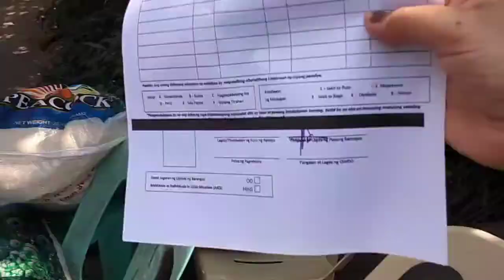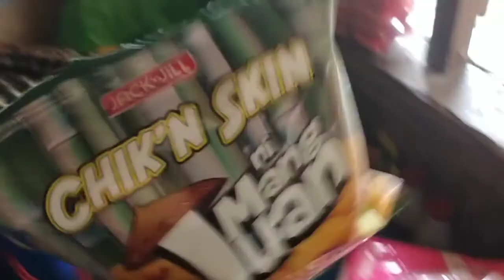BIGAYAN NG BIGAS NA AYUDA SA AMIN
Hi there!
i am Estephanie Dimaano, an aspiring youtuber

My channel is all about: TRAVEL,VLOGS,MUKBANG,andTIKTOK